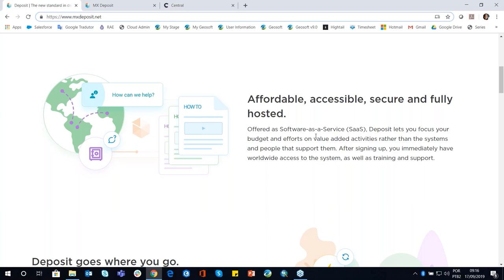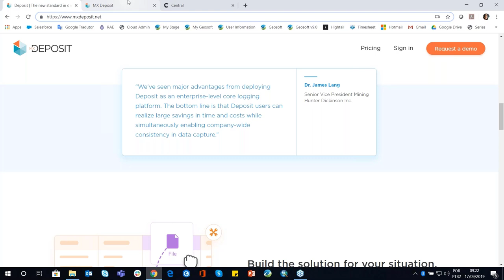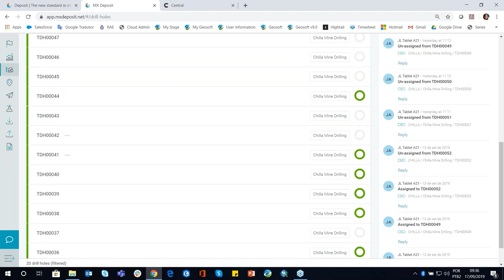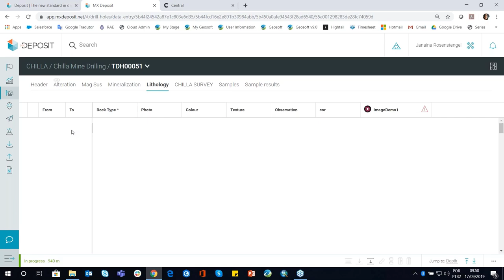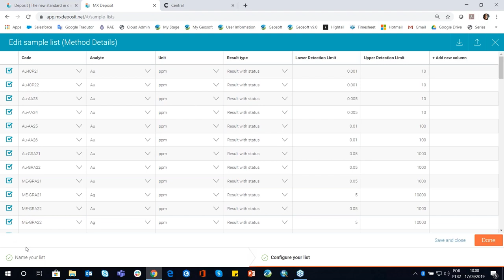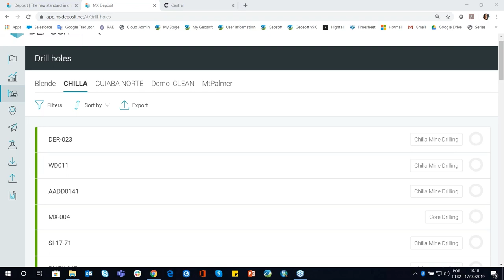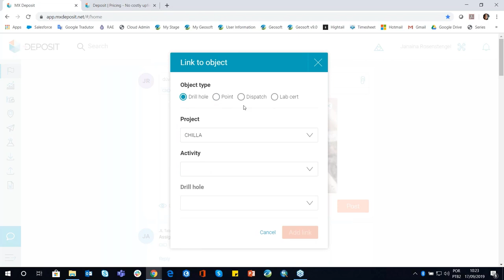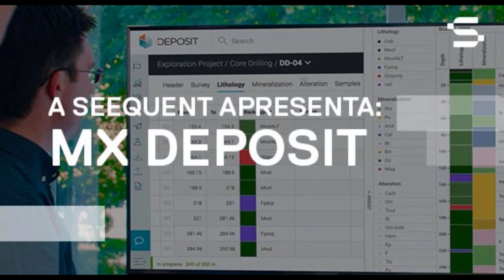Seequent Apresenta: MX Deposit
Junte-se a nós para assistir ao webinar gratuito - Seequent Apresenta: Depósito MX. Vamos alterar o nosso mais recente parceiro de inovação, o Minalytix, e sua solução de gerenciamento de furos de sondagem e dados de amostragem, ou MX Deposit.

Saiba como essa solução simplificada na nuvem simplifica a forma como os dados de sondagem e de amostras são coletados, gerenciados e compartilhados. Este webinar mostrará como o MX Deposit pode reduzir ou remover erros e fornecer uma trilha de auditoria, reduzindo sua confiança nos dados.